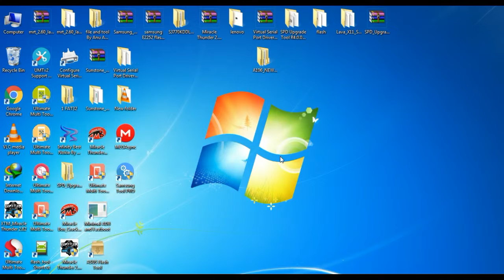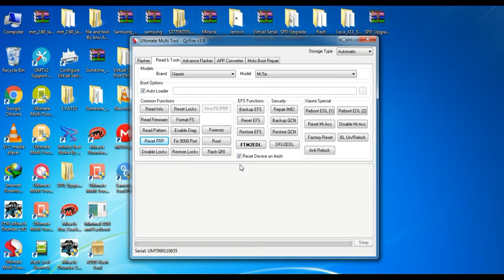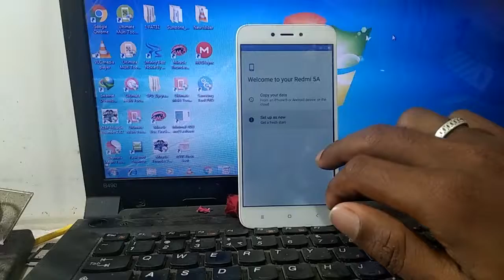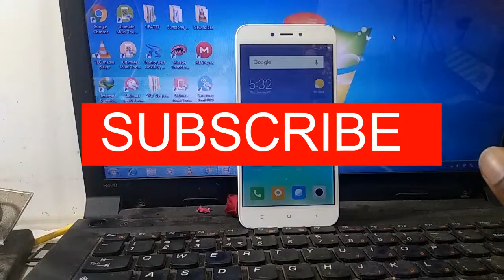Redmi 5A / Redmi note 5a frp Remove done 100% easy solution UMT TOOL gsm tamil